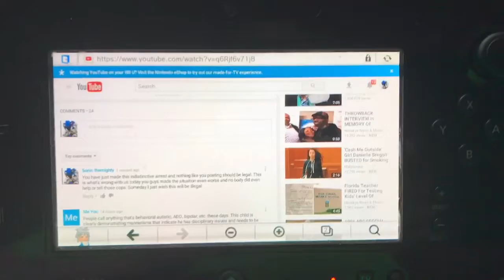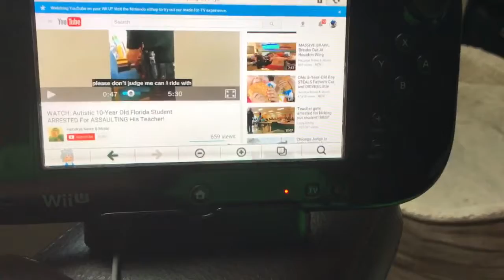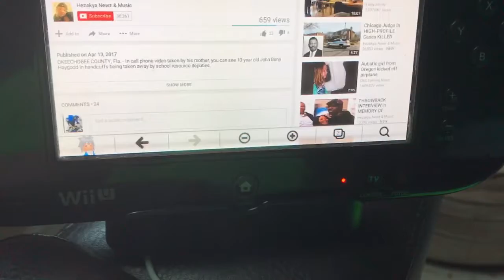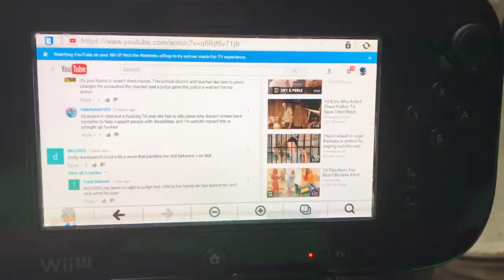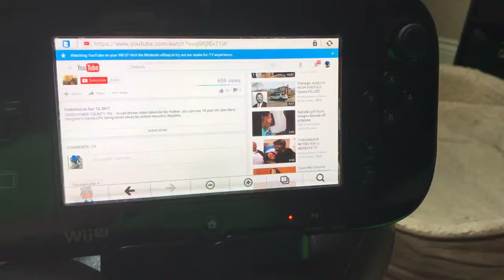RANT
I'm so ticked off by the government that they allow stuff about kids/people with special needs getting arrested or other things this stuff shouldn't be posted!